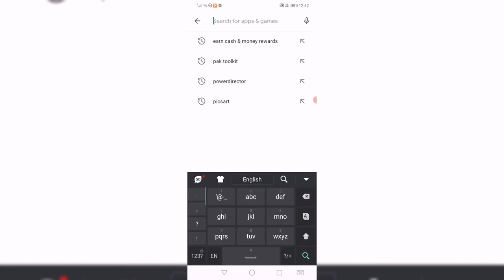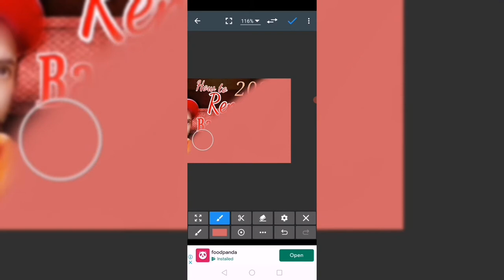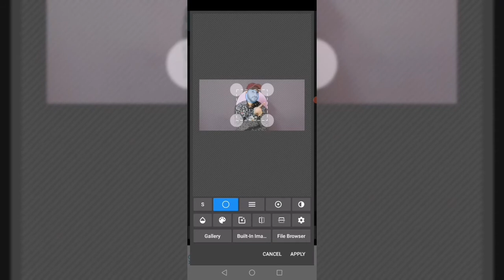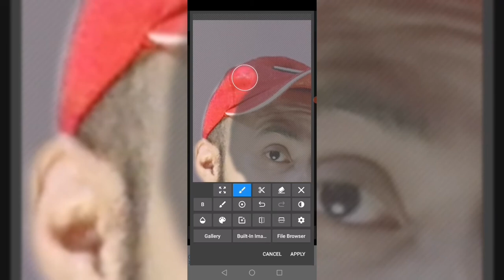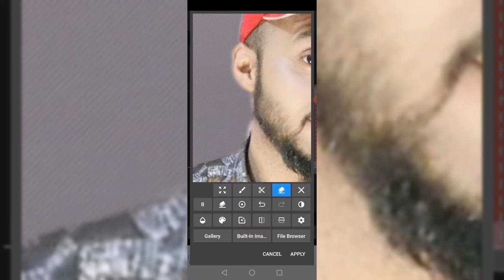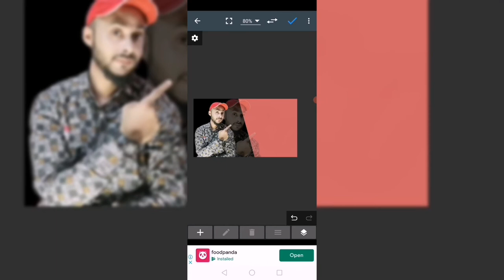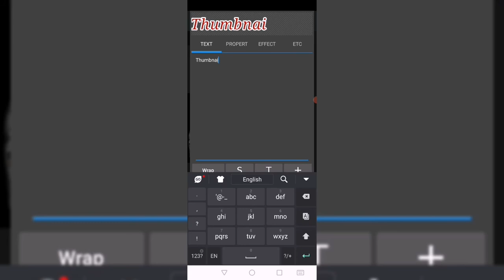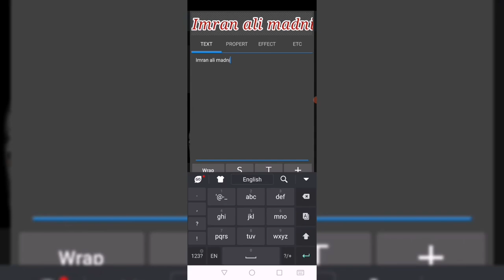How to make thumbnails for Youtube videos from Mobile? Create thumbnails best HD result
In this video we learn how to make HD thumbnails for youtube videos from Mobile so please see the full video for such amazing app.